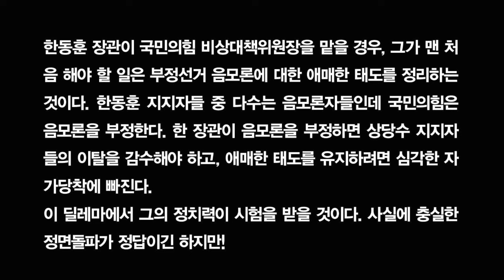한동훈의 첫번째 시험대는 부정선거 음모론!